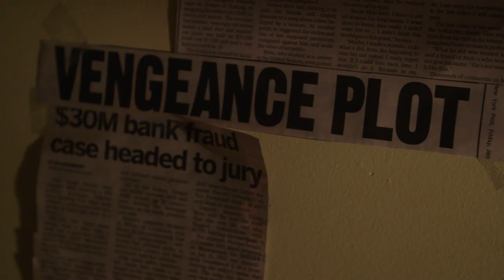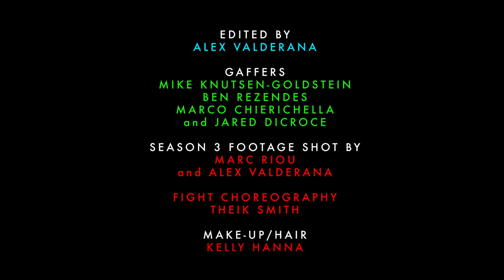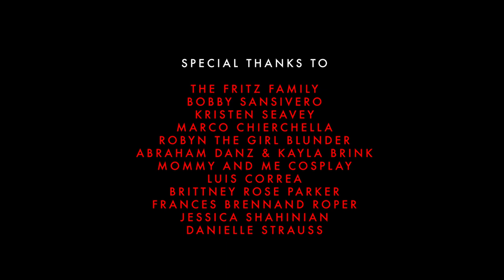Catwoman Ataraxia E1: The Docks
SelinaKyle / Catwoman (Brittney Parker Rose) embarks on a hunt for GothamCity drug lord Fortune only to find something more sinister.